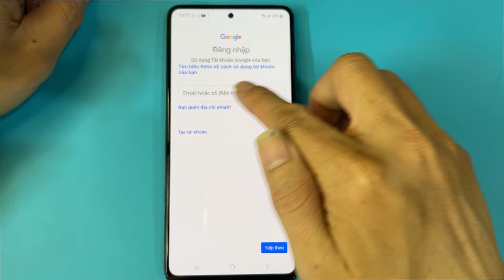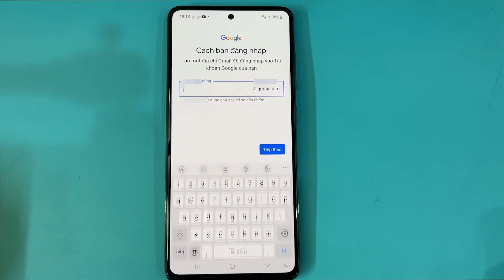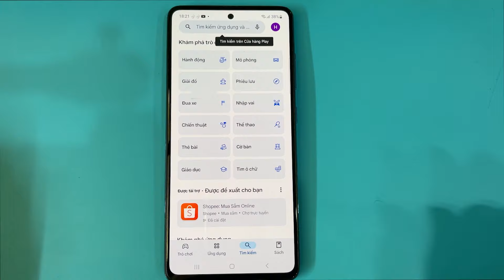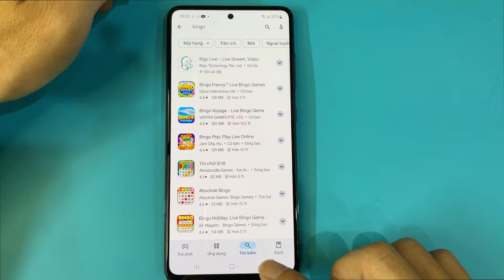Cách tạo tài khoản Gmail, Cửa hàng Play để tải ứng dụng trên Android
Cách tạo tài khoản Gmail, Cửa hàng Play để tải ứng dụng trên điện thoại Android